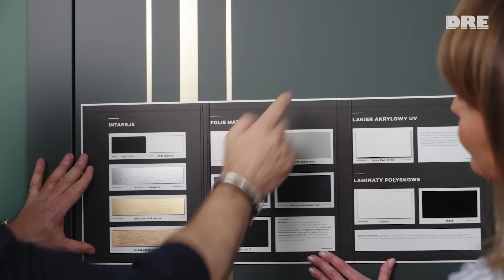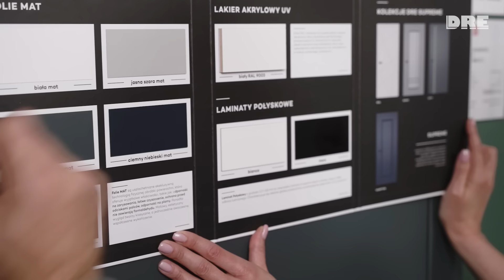Wyjątkowe drzwi do kostki z lat 80-tych [Razem wybieramy drzwi]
Jola kupiła wymarzony dom - kostkę z lat 80-tych i zamarzyła o wyjątkowych drzwiach, innych niż wszystkie. Z pomocą przyszedł Krzysztof Miruć i jego linia drzwi premium DRE Supreme. Znany architekt zaproponował Joli linię CITY, w której możemy mieszać kolory skrzydeł i intarsji. Na jaki wariant zdecydowała się Jola? Jej wybór zaskoczył nawet Krzysztofa :)

Chcesz dowiedzieć się więcej o drzwiach i urządzaniu wnętrz?